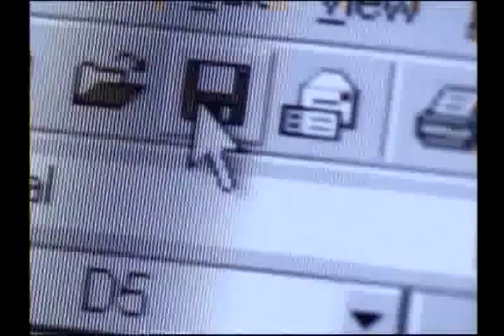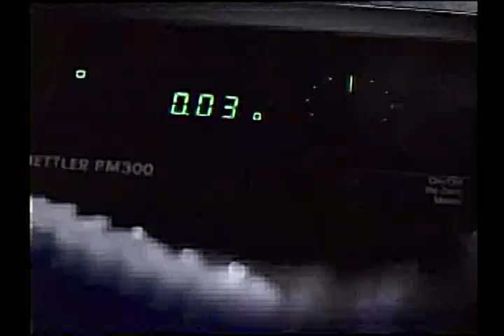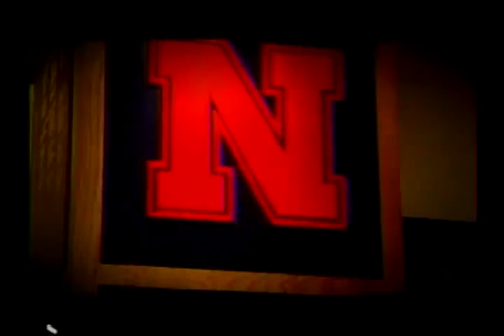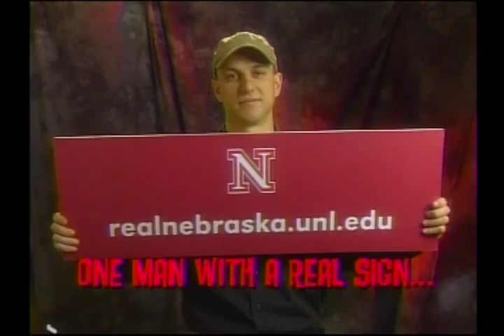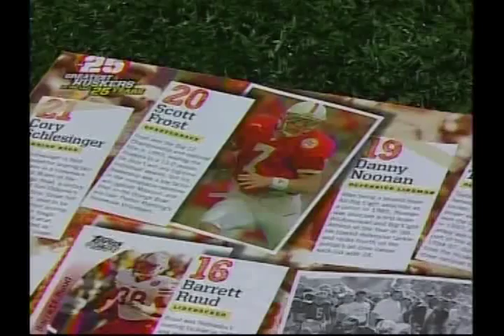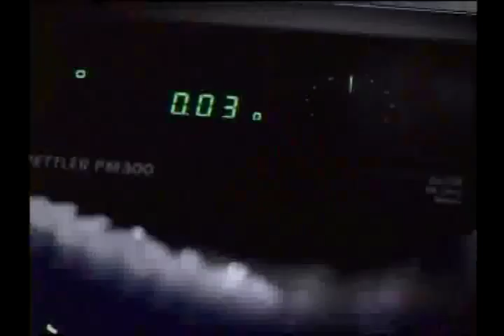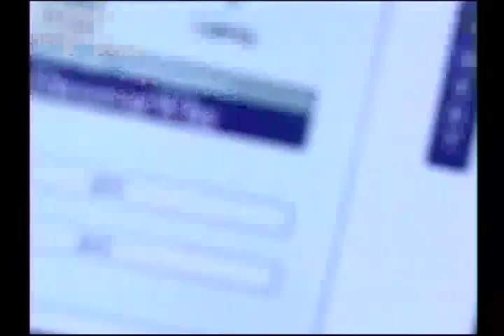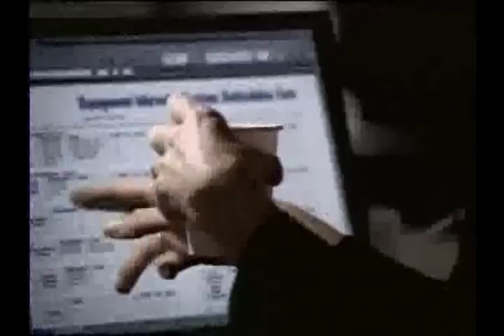2008 - NMSU vs Nebraska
New Mexico State @ Nebraska